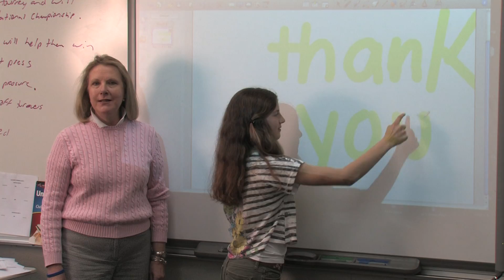Thank You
This video was produced as a Thank You to all of Collegiate's donors and supporters of the Annual Fund. Enjoy and thank you!